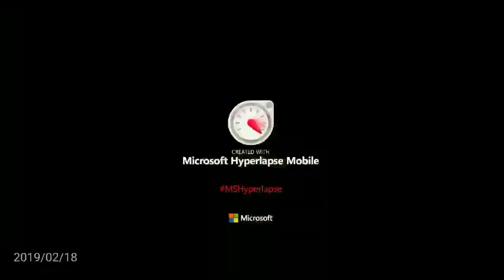TOUR OF VARANASI | 1 DAY IN VARANASI....